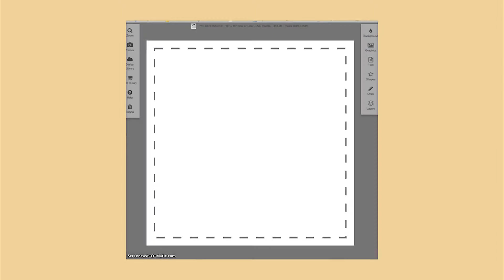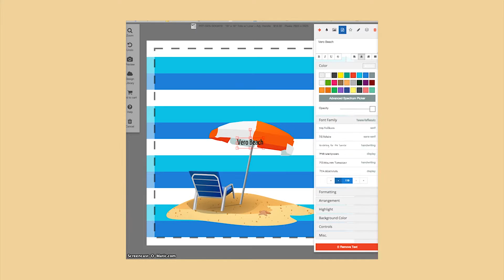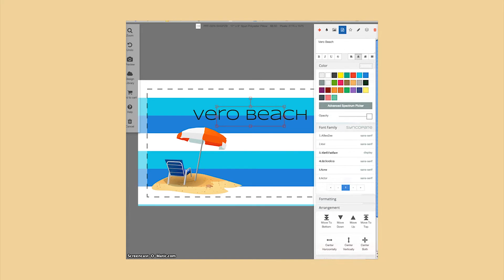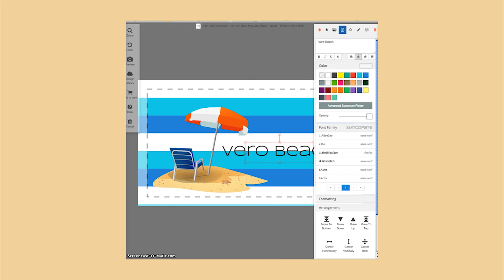Custom On Demand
Gift Shops - Now you can create your own printed pillows (indoor and outdoor), throws, totes and tea towels with designs exclusive to you, by you! You design them, we print them! Low minimums and super fast delivery! Get your creative juices going - go online and click the Custom On Demand button to get started! Your Rep can help you too, simply call her and make an appointment. Is your community having a festival? Let them know you can make totes with the logo and artwork for them to sell at the event! The possibilities are limitless with this new resource you can tap.